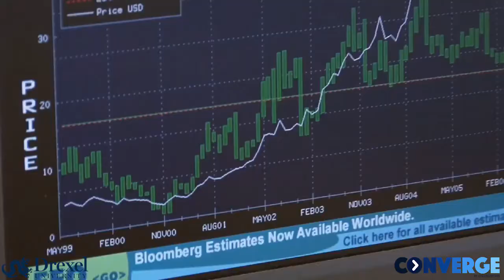Orientation at Drexel University | Student Life at Drexel University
Meet Khyati, a Collegepond Alumnus and graduate of Drexel University. She shares with you crucial firsthand information about adjusting to life at DW ... right from finding housing & roommates, lease agreement, living expenses, and more.